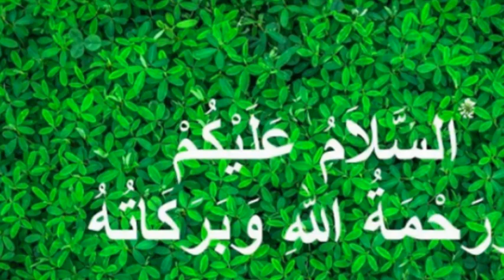🔴এইমাত্র পাওয়া Bangla news 22 Feb 2023 l Bangladesh latest news today l AFSA news bd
Bangla news 22 Feb 2023 l Bangladesh latest news today l AFSA news bd